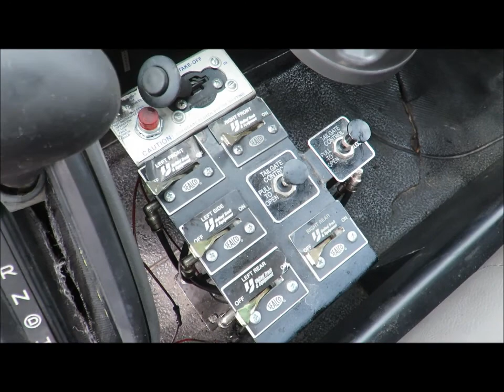Art's Trucks & Equipment - 3718830, '11 International 4300 Water Truck